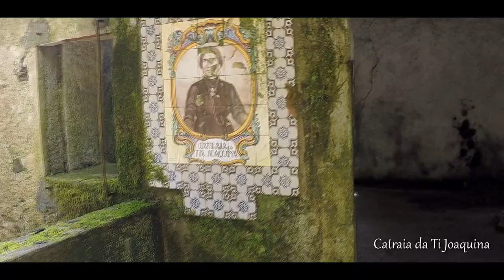2 dias na Lousã, Coimbra | Aldeias de Xisto | Portugal | Roteiro by A Vida de Ti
Precisa de um roteiro para 2 dias na Lousã,  Coimbra? Vai visitar as Aldeias de Xisto? Esperemos que goste do nosso e nos visite na nossa página ;)

Não se esqueça também de fazer like e subscrever!

A Lousã é uma vila portuguesa do distrito de Coimbra, região do Centro. Conhecida pela sua serra, pelas aldeias de xisto e pelo artesanato e produtos regionais que aqui se produzem. Deixamos-vos o roteiro do que visitamos em 2 dias na Lousã, Coimbra: Baloiço de Trevim, Catraia da Ti Joaquina, Castelo da Lousã, Piscinas Fluviais de Nossa Srª da Piedade, Letras Isto é Lousã, Talasnal, Candal, Casal Novo e Chiqueiro.

Lousã is a Portuguese town in the district of Coimbra, in the Center region. Known for its mountain range, the shale villages and the regional handicrafts and products that are produced here. The places we visited: Trevim Swing, Catraia da Ti Joaquina, Castle of Lousã, Fluvial Pool of Nossa Senhora da Piedade, Letters "Isto é Lousã", Talasnal, Candal, Casal Novo and Chiqueiro.

Coordenadas: 40° 7′ 0″ N, 8° 15′ 0″ W

Agradecimentos:
Palácio da Lousã Boutique Hotel

Material usado:
- GoPro Hero 5 Black
- Canon 1100D
- Mi Drone 4k Xiaomi

 2 dias na Lousã, Coimbra | Aldeias de Xisto | Portugal | Roteiro by A Vida de Ti